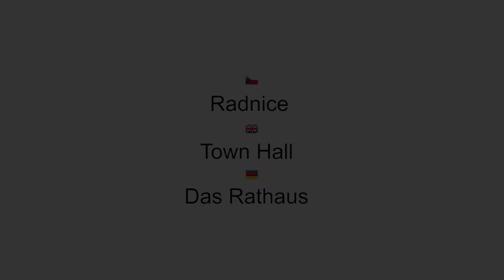Radnice, Cheb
Radnice.

Stará gotická radnice, přestože byla v polovině 14. století rozšířena o jižní sousedící měšťanský dům, se stala pro rostoucí městskou správu příliš stísněnou, malou a málo reprezentativní. Proto byla v letech 1721 až 1722 navržena budova nové radnice, a to stavitelem Giovannim Batistou Alliprandim z Verony, který působil v Praze na stavbě tamního opevnění. V letech 1723 až 1728 bylo postaveno první pravé křídlo na pozemku dvou zedwitzovských domů, vykoupených radnicí. Stavbu vedli chebští pevnostní stavitelé Angelus Pfeffer a Johann Christoph Faber. Pro nedostatek peněz nebyl celý stavební projekt uskutečněn a stará radnice byla dále užívána. V roce 1805 byla zbořena do náměstí vysunutá gotická věžice této staré radnice a v roce 1850 městská správa trvale přesídlila do Městského domu v dolní části náměstí.